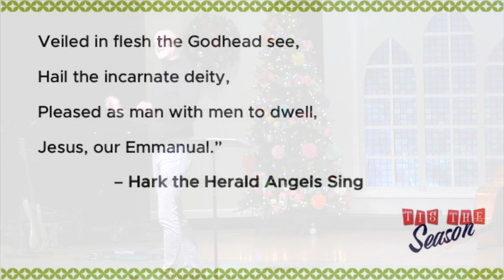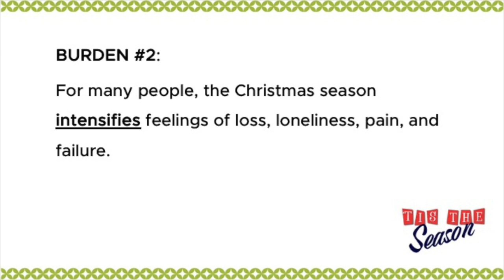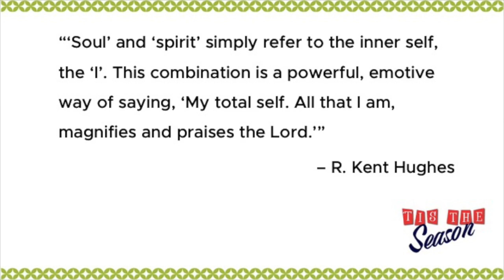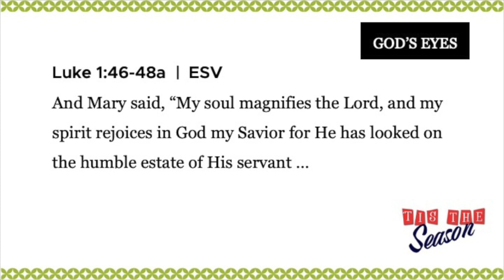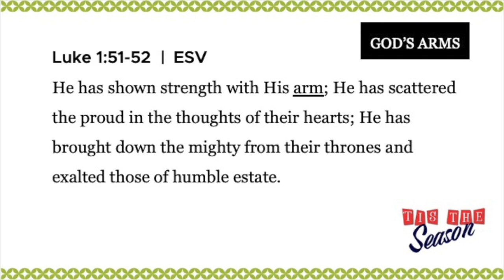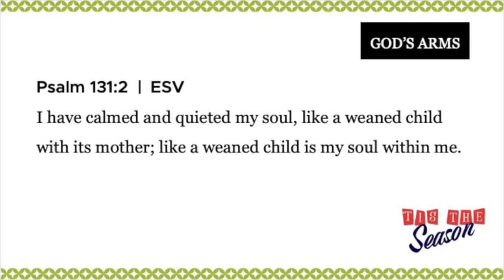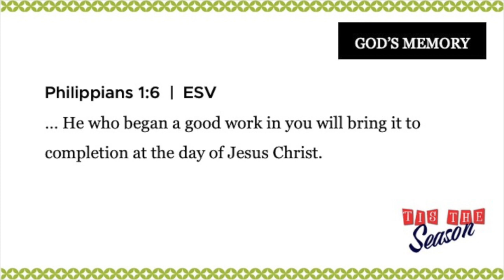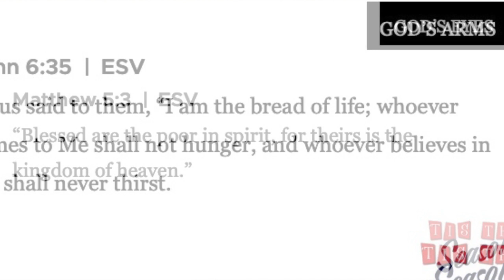Tis the Season Week 3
Sermon Series: Tis the Season
Sunday,  December 17, 2023
Rich Cundall

God's eyes see; God's arm is mighty to save; God's memory remembers His promises to us.

If you have been blessed by our service and would like to give, please visit hessel.org